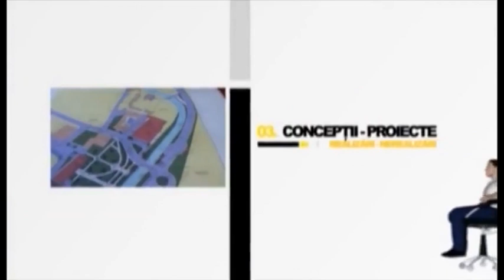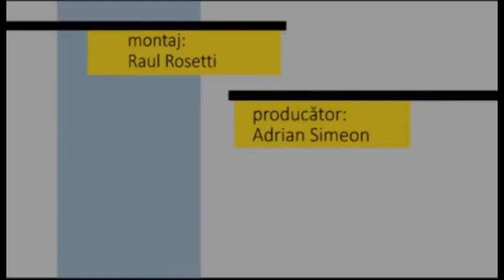Fotoliul cu ghimpi Eugenia Sortan ELECTORALA